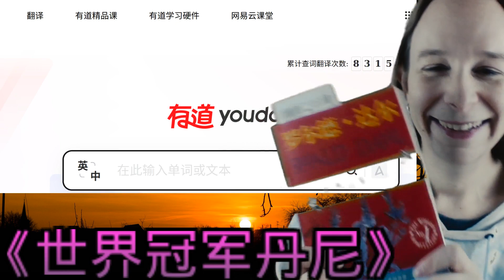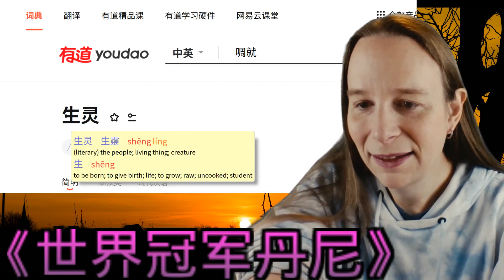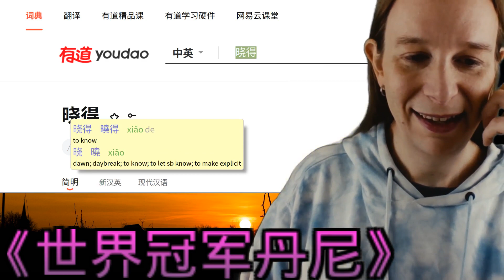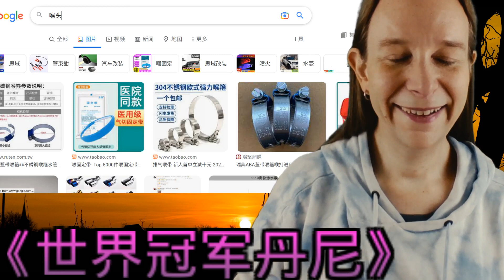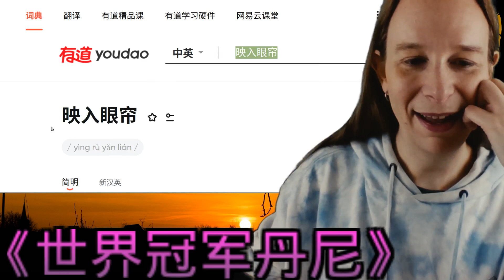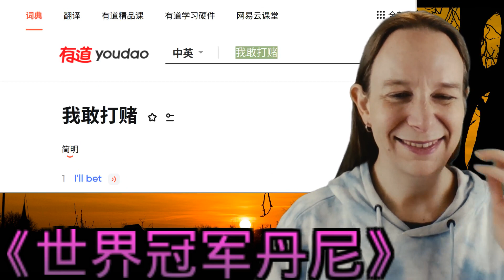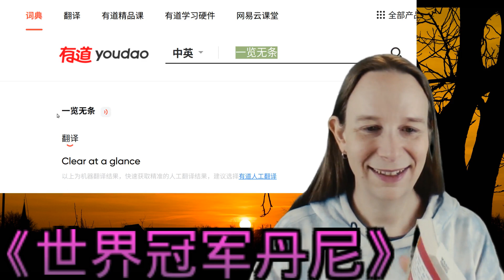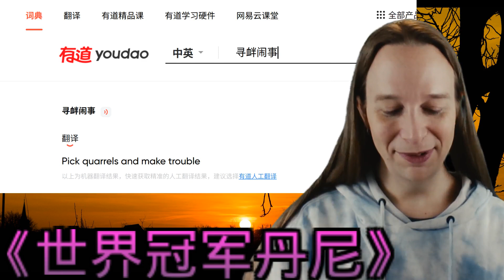Reading 《世界冠军丹尼》 (Danny the Champion of the World)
This video is part of my "500 hour challenge" where I'm trying to record 500 hours of me speaking Chinese.